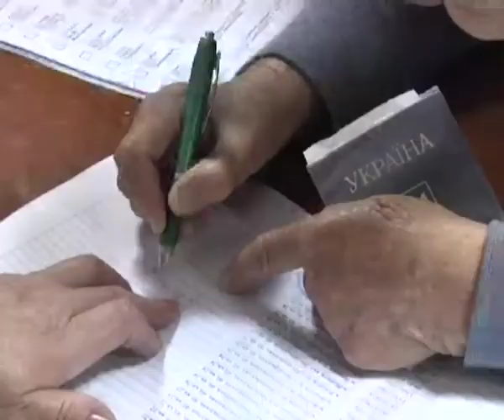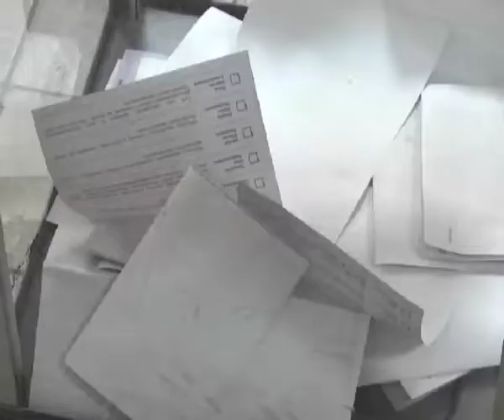Телеканал ВІТА спецвипуск новин 2014-05-25 Вибір 2014 на 11 годину